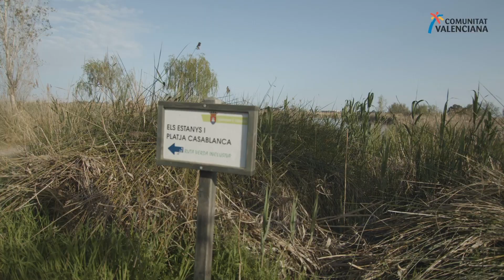Déconnectez à Els Estanys de Almenara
Découvrez l'un des écosystèmes les plus précieux de la région de València. Profitez d'un lieu naturel féerique composé de trois lagons. Flore, faune et chemins de randonnée parfaits pour toute la famille.